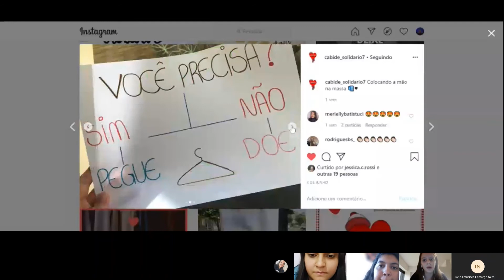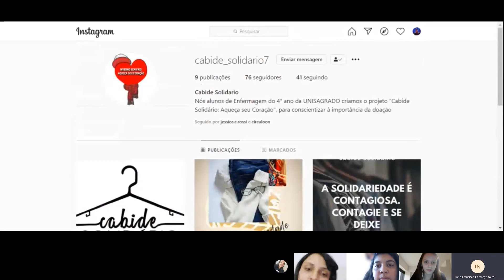On Comunidade - Projeto Cabide Solidário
No primeiro On Comunidade vamos conversar com alunos do 4º ano de Enfermagem do Unisagrado que elaboraramo projeto social "Cabide Solidário" na disciplina "Sociologia da Responsabilidade Social".

Não sabe o que é o Cabide Solidário?
Vem conhecer aqui no On Comunidade.